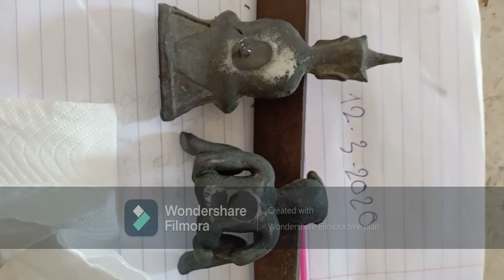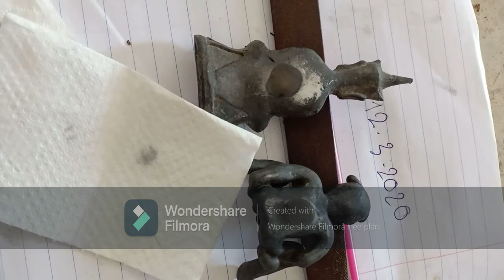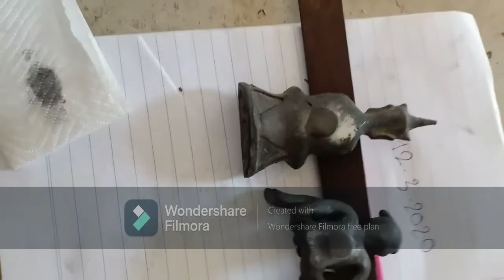មើលការពិសោធន៏ លង្ហិន ខ្មៅ